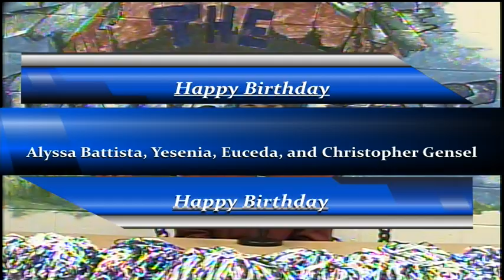BASH-TV for Thursday, February 2, 2023